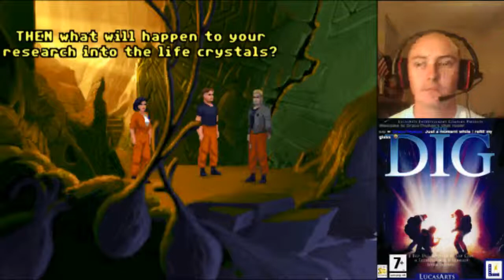Let's Play "The Dig" Episode 7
Brink is a real Richard.